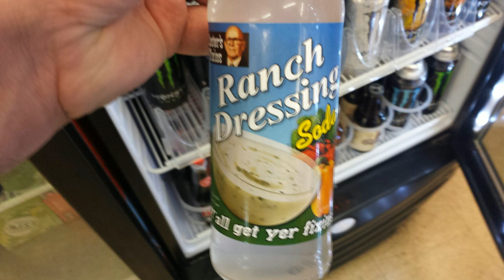[Vinesauce] Vinny || Illuminascii, Species, Smash Bros WiiU (Pre-Stream)